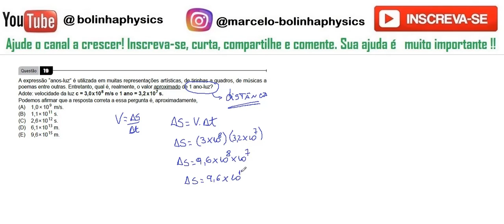FATEC 2024 1 19 A expressão “anos-luz” é utilizada em muitas representações artísticas, de tirinhas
19- A expressão “anos-luz” é utilizada em muitas representações artísticas, de tirinhas a quadros, de músicas a poemas entre outras. Entretanto, qual é, realmente, o valor aproximado de 1 ano-luz?
Adote: velocidade da luz c = 3,0x108 m/s e 1 ano = 3,2 x 107 s.
Podemos afirmar que a resposta correta a essa pergunta é, aproximadamente,
(A) 1,0 × 109 m/s.
(B) 1,1×1011 s.
(D) 6,1×1013 m.
(E) 9,6×1015 m.